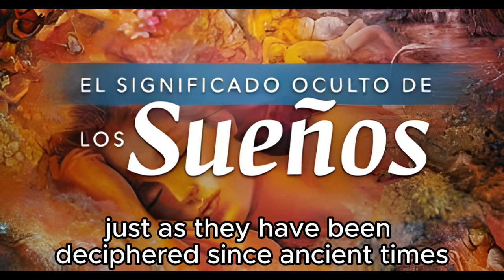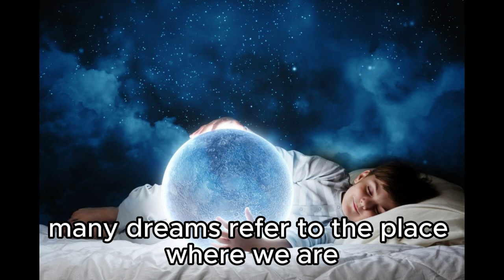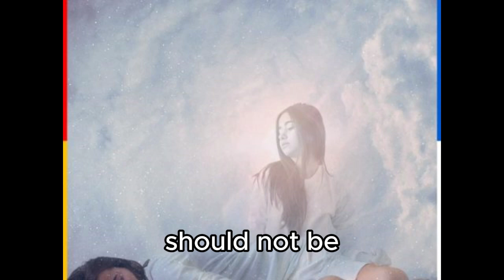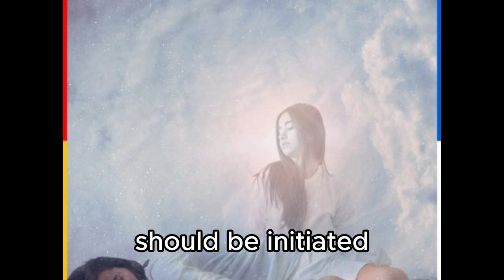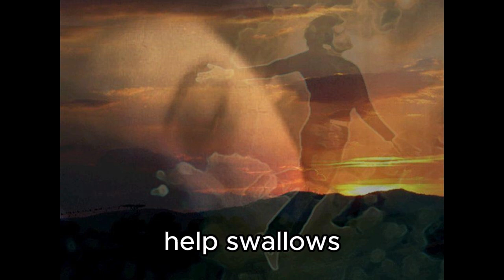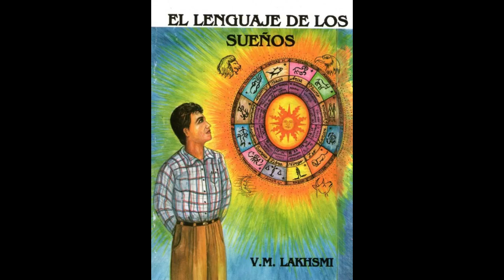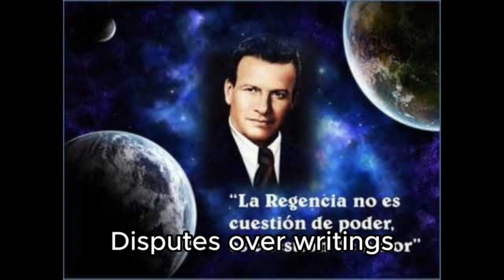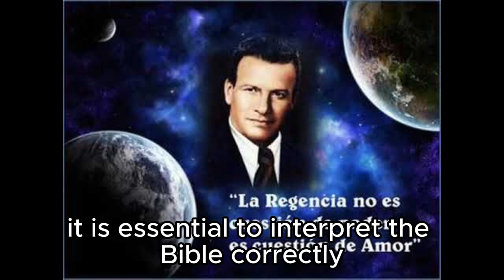The Hidden Meaning of Dreams | Samael Aun Weor